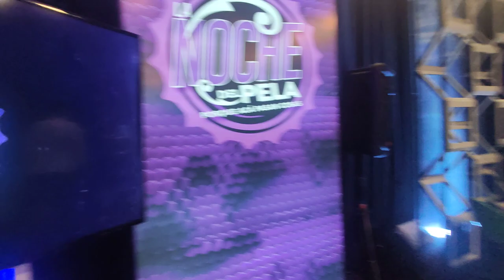Es lo que hay en vivo parte 9 29/7/2022